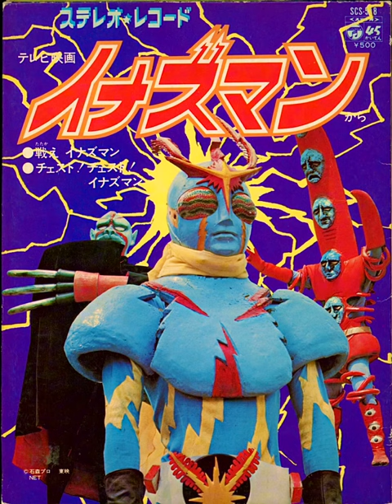Inazuman-ED theme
The ED theme from Toei’s Inazuman.
(Non-profit)